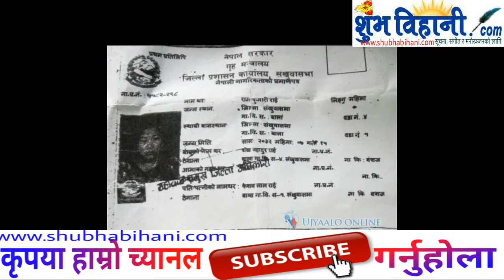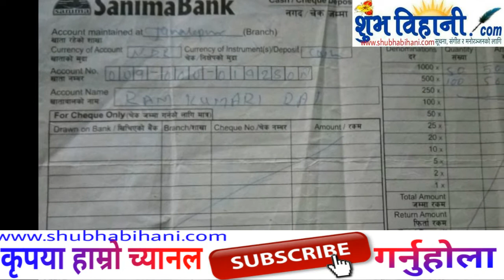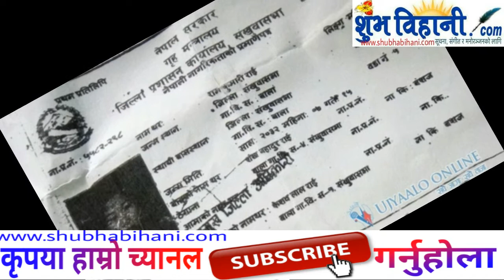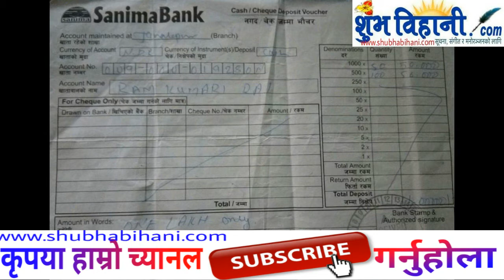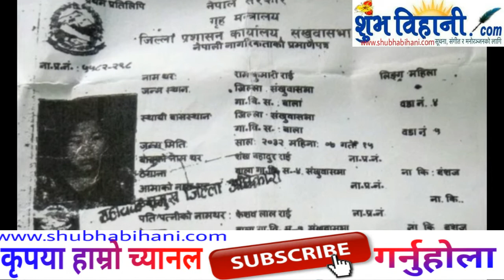अफ्रिका पठाइदिन्छु भन्दै दलाल राम कुमारी ७ लाख लिएर फरार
अफ्रीका पठाउने भन्दै केहि युवाको ७ लाख लिएर राम कुमारी राइ फरार भएपछी आफु हरु ठगिएको भन्दै प्रहरी मा उजुरी दिएका छन् थप समाचार को लागि यो भिडियो हेर्नुहोला |
दैनिक रुप मा ताजा समाचार र बिभिन्न जानकारी मुलक भिडियो हरु को लागि हाम्रो शुभबिहानी .